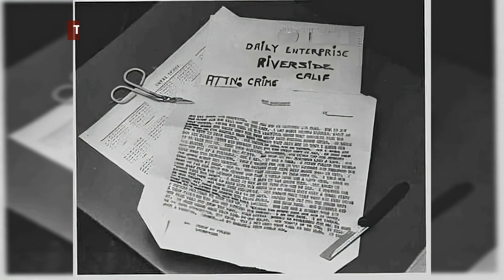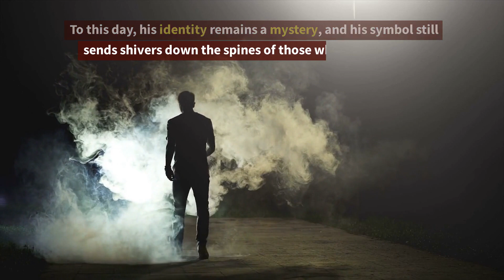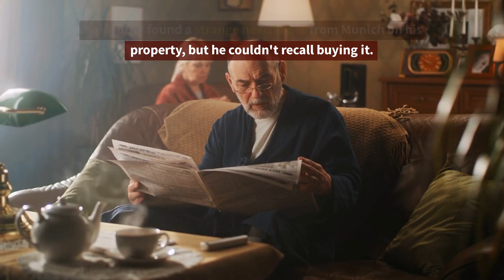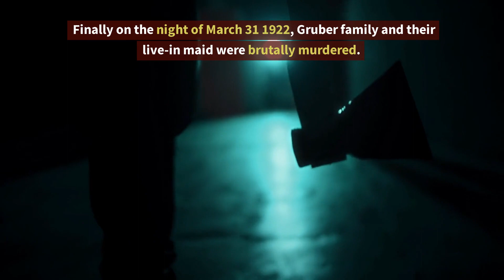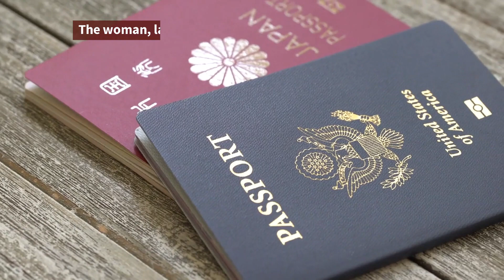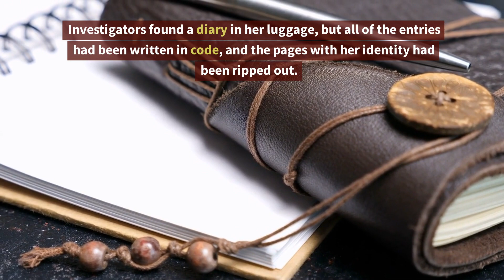3 Unsolved Cases Around The World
Welcome to The Mysterious Vault.

Are you ready to delve into the darkest corners of the human mind? In this video, we're going to explore three of the most haunting and enigmatic unsolved cases from around the world. These stories will leave you questioning everything you thought you knew about crime and human nature. So buckle up and get ready for a journey into the unknown.

Number 3: The Zodiac Killer, 1968 United States

On a quiet day, the San Francisco Police Department received a letter from a man calling himself "The Zodiac Killer." The letter was like nothing they had ever seen before. It was a taunt, a puzzle, and a threat all at the same time. The police knew that they were dealing with a dangerous and unpredictable individual.

The letter was the first of many that the Zodiac Killer would send over the next few years. In each letter, he would boast about his crimes, taunt the police, and leave cryptic clues that would only add to the mystery. But the most chilling aspect of the letters was the Zodiac Killer's signature. It was a simple symbol, a circle with a cross through it, but it would become infamous in the years to come.

Over the course of his deadly run, The Zodiac Killer claimed to have committed 37 murders. His crimes were brutal and senseless. He targeted young couples, shooting them at point-blank range with a .22-caliber handgun. His first victims were high school students, and his last known victim was a cab driver. He would often taunt the police after the murders, sending them letters and taking credit for his crimes.

In the end, the Zodiac Killer was never caught. He disappeared as suddenly as he had appeared, leaving behind a trail of death and destruction. To this day, his identity remains a mystery, and his symbol still sends shivers down the spines of those who remember his reign of terror. The Zodiac Killer is a reminder that sometimes, evil can walk among us undetected, and that there are still mysteries in this world that may never be solved.

Number 2: The Hinterkaifeck Murders, 1922 Germany

In the winter of 1921, in the small village of in Hinterkaifeck Germany, strange things started to happen before an unforgettable incident took place. The family maid heard strange sounds in the attic and thought the house was haunted, and quit her job. Mr Gruber found a strange newspaper from Munich on his property, but he couldn't recall buying it.

But it wasn't just the maid who felt like something was off about the place. A few days later, Mr Gruber discovered tracks in the fresh snow, which led from the forest to a broken door lock in the farm's machine room. They sometimes heard footsteps in the attic, but Mr Gruber couldn't find anyone when he searched the building. It was as if they were being visited by unknown visitors. The family was clueless about the danger that was creeping up on them.

Finally on the night of March 31 1922, Gruber family and their live-in maid were brutally murdered. The killer or killers then stayed at the house for several days, feeding the animals, eating meals, and even sleeping in the house. After the neighbors had not seen or heard from the family for a few days, they checked and found the whole family dead.

Police department investigated the murders but the investigation was hampered by people who had disturbed the crime scene. Autopsies were performed, revealing that a mattock was the likely murder weapon. Despite interrogating and arresting numerous suspects, no motive was established, and the case remains unsolved.

Number 1: The Isdal Woman, 1970 Norway

In November 1970, a man and his two young daughters were out hiking in the foothills of Bergen, Norway when they stumbled upon a badly burned female body. The woman's face was beyond recognition, her fingerprints had been removed, and all labels had been cut out of her clothes. The cause of her death was unknown, but it was clear that she ate between 50 and 70 sleeping pills.

The woman, later dubbed "The Isdal Woman" after the area where her body was found, had checked into several hotels in Bergen and even used false identities. She had also purchased several sets of clothing from different shops, all with their tags removed. Investigators found a diary in her luggage, but all of the entries had been written in code, and the pages with her identity had been ripped out.

Despite an extensive investigation, the police were unable to identify the Isdal Woman. Various theories about her identity have surfaced over the years, including that she was a spy, an assassin, or even a refugee from the Iron Curtain. However, no concrete evidence has been found to support any of these theories.